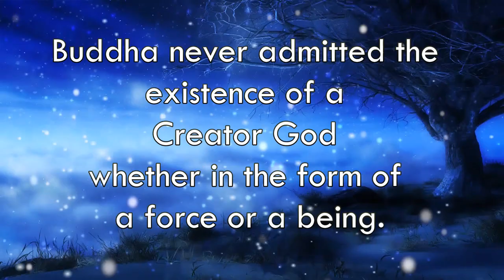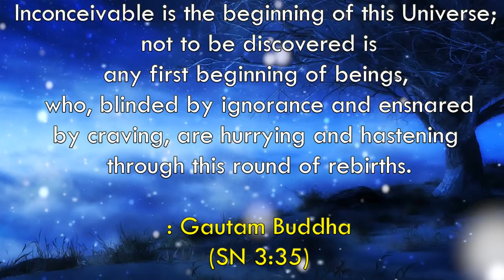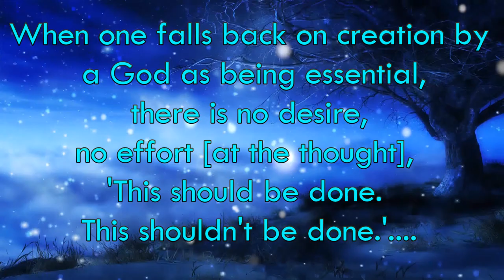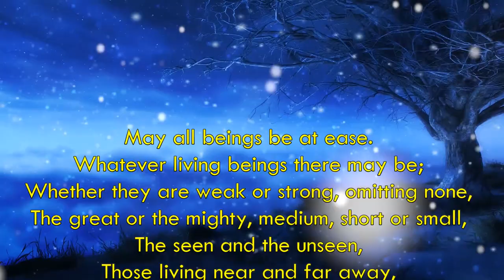The Buddha Rejects Creator God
The Buddha rejected the existence of Creator God. He wasn't silent as you might have heard. For Atheists, I can say that they must join Buddhism as Buddhism also doesn't believe in God and provides a spiritual background. I have provided sources and references from where I have quoted the Buddha. Enjoy the video !

Did Buddha believe in God?
Was Buddha Agnostic?
Was Buddha an Atheist?
Does God exist? - Sadhguru
Allah
Jesus